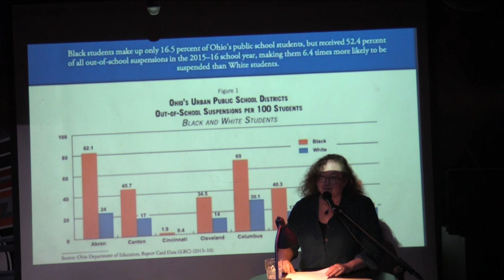Laura Preble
Laura Preble performs her original story, "My Sister Ann" at the March 2022 VAMP Storytelling Showcase, "Good Hearted White Folx." Recorded at The Whistle Stop in San Diego.